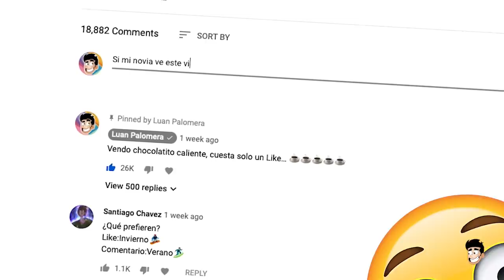10 Animales que parecen tiernos pero son espantosos 🐨